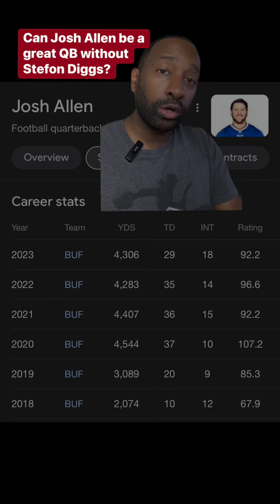Josh Allen Better Off Without Stefon Diggs?